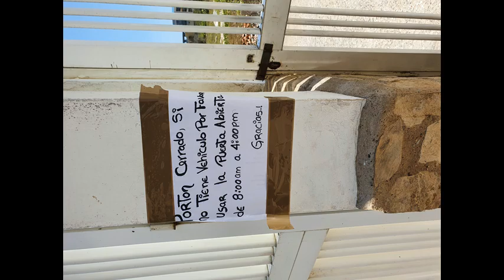* Giraf Mix jack333333